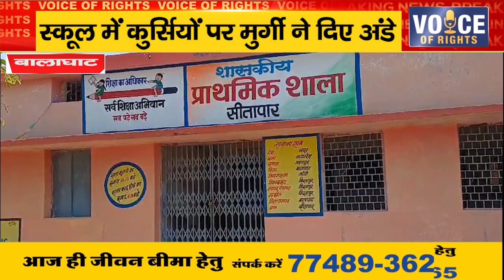बालाघाट ll स्कूल में कुर्सियों पर मुर्गी ने दिए अंडे